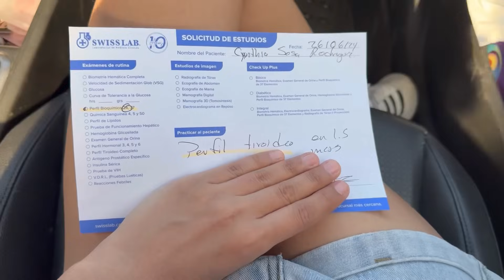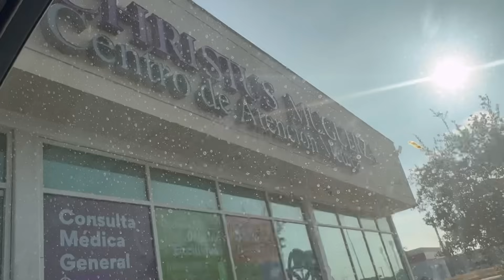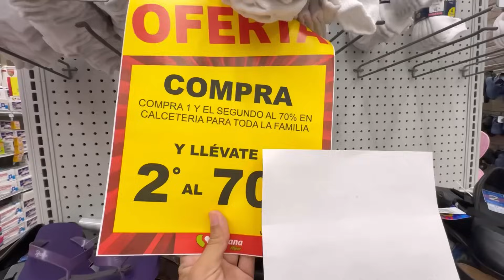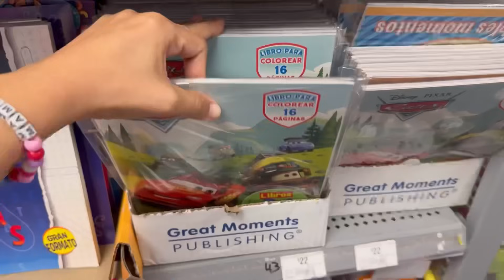CAMBIO RADICAL EN PATIO ✅ LOS SUEÑOS se hacen REALIDAD ❤️